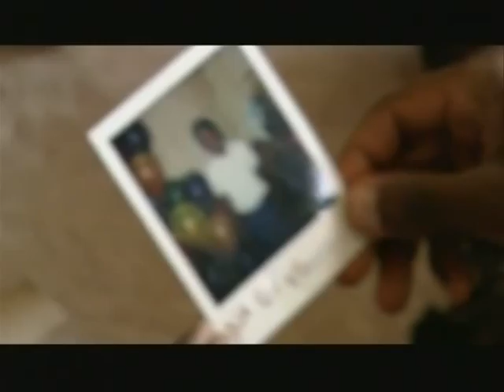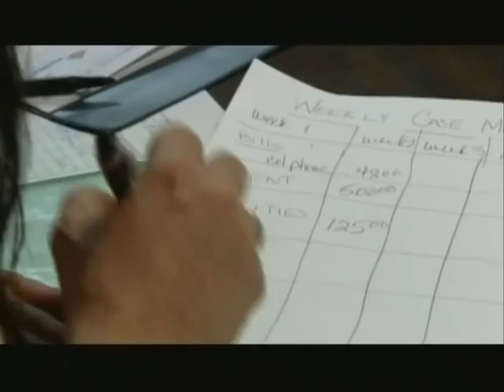JUST PEOPLE VILLAGE